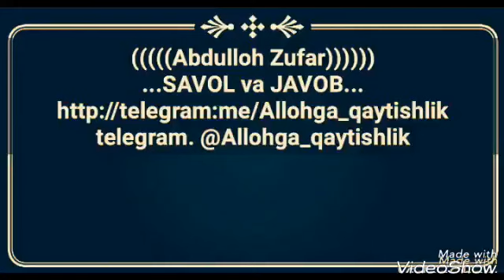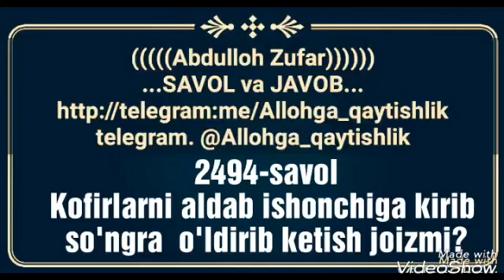«Кофирни ишончига кириб, сўнг ўлдириш мумкинми» Абдуллоҳ Зуфар Ҳафизаҳуллоҳ